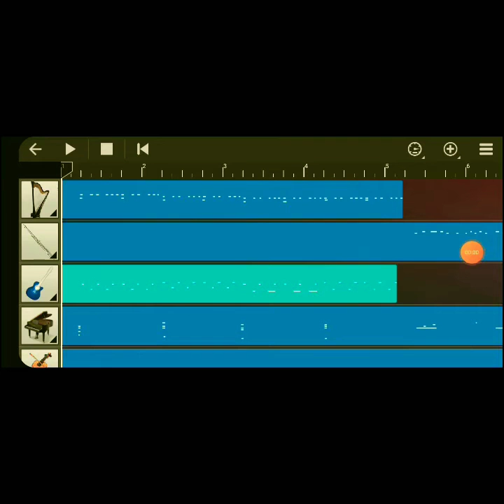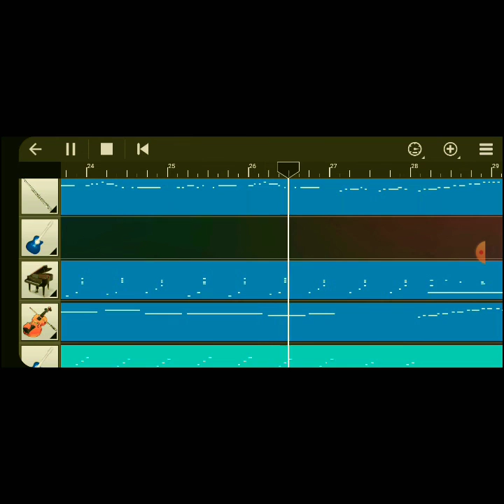youtube video #-43iRMN4gDE